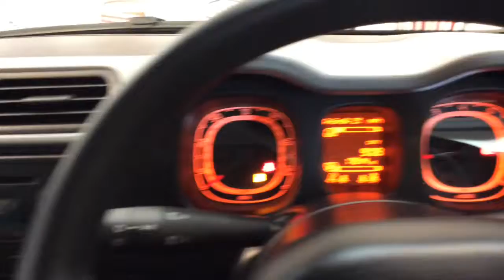RICHARD HARDIE USED CAR FIAT PANDA NG13 VMX